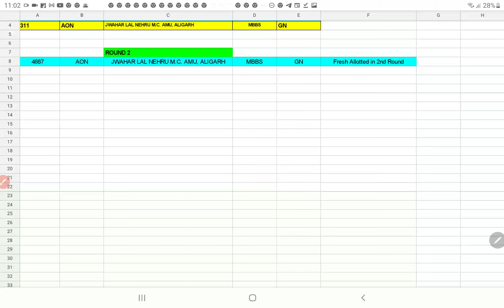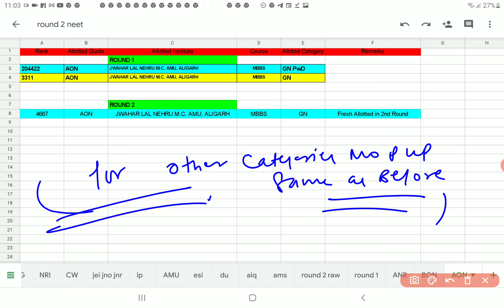AMU MOP ROUND CUT EXPECTED CUT OFF RANK & CATEGORY Wise neet 2020 | VACANT SEATS INCLUDED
AMU    MOP ROUND EXPECTED CUT OFF RANK & CATEGORY Wise neet 2020 | VACANT SEATS INCLUDED